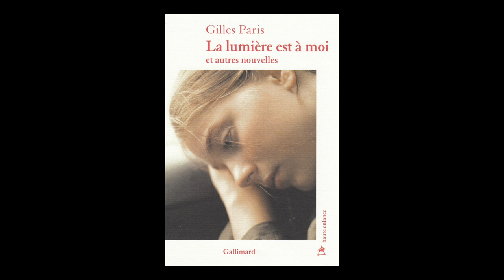Gilles Paris - La lumière est à moi : et autres nouvelles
Gilles Paris  vous présente son ouvrage " La lumière est à moi : et autres nouvelles" aux éditions Gallimard . Rentrée littéraire automne 2018.